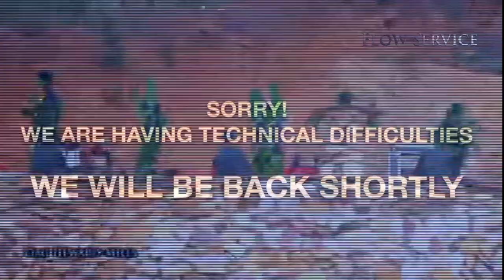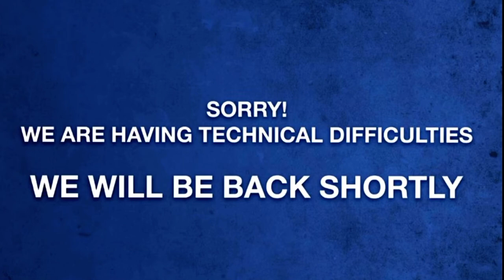Ep1: The Curse Of Adam |Film Stars | First Love Church @Jesus Saviour of The World Square|25.04.2021